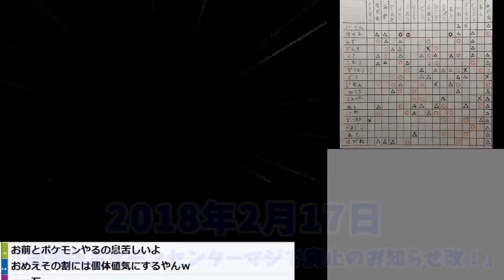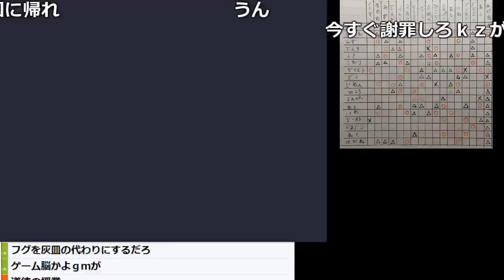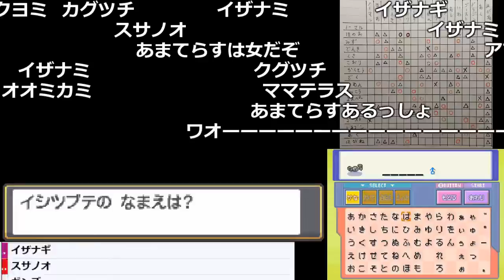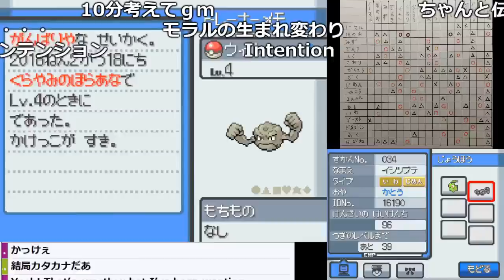イシツブテにモンスターボール全部使ってしまう【2018/02/17】